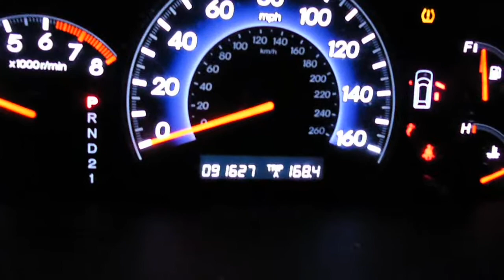10K1029 2007 HONDA ODYSSEY EX-L RES,3.5,A.T.,FWD,91627 MILES,MORRISON'S AUTO SALVAGE YARD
10K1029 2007 HONDA ODYSSEY EX-L RES,3.5,A.T.,FWD,91627 MILES,MORRISON'S AUTO SALVAGE YARD